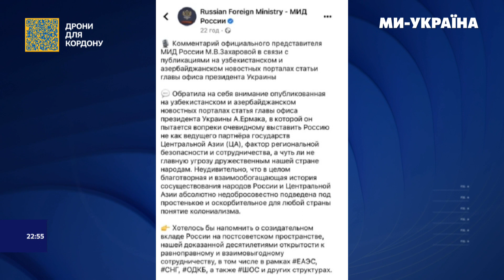ПЕТРЕНКО: У 2008 Україні та Грузії повісили на спину мішень. Період сірих зон має минути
Про євроатлантичні амбіції України та зміну політики відкритих дверей НАТО розповів доктор політичних наук, експерт аналітичного центру "Об'єднана Україна" Ігор Петренко.